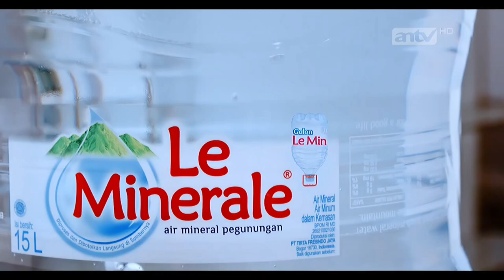Le Minerale • Komitmen Keamanan & Kesehatan Keluarga • TVC Edisi 2022/2023 • Iklan Indonesia 60 sec